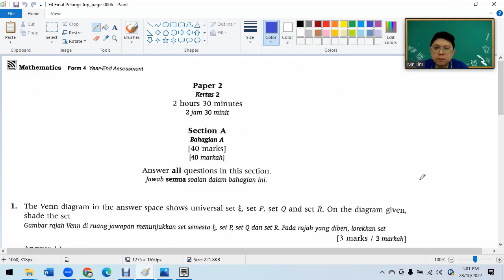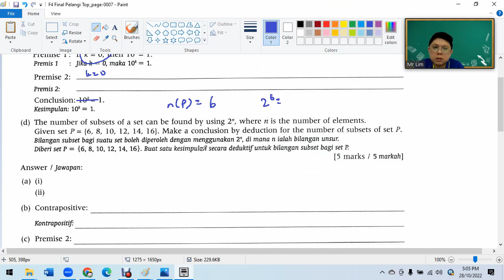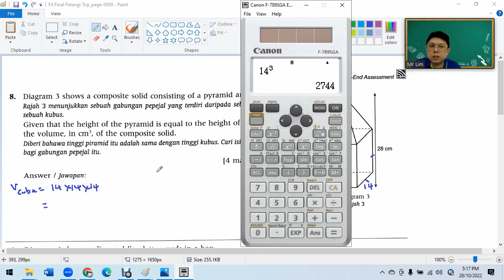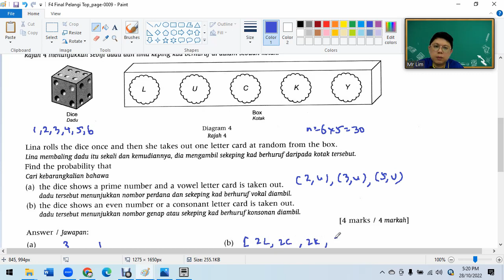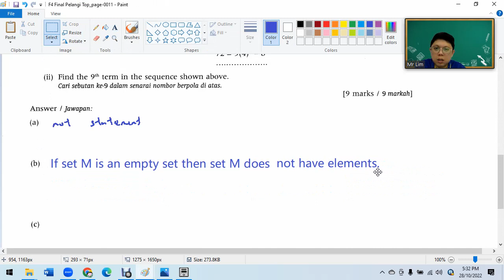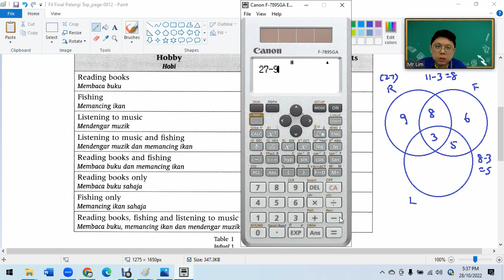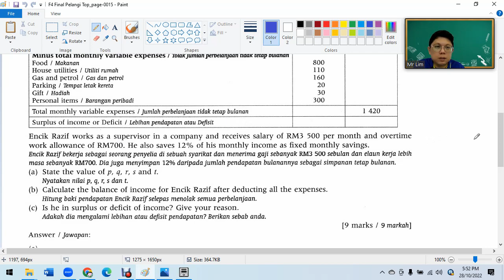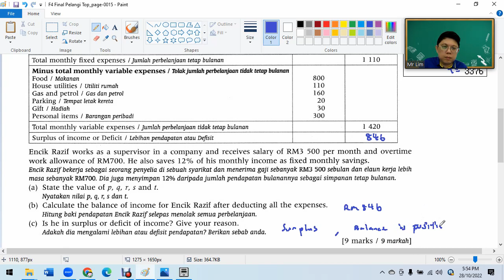F4 Pelangi Top Model Paper2 Q1 - 15